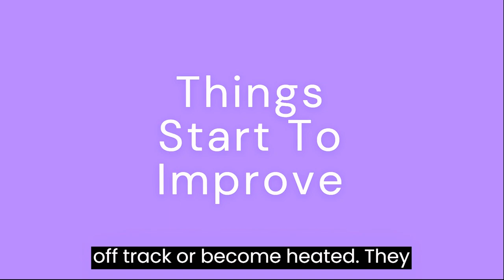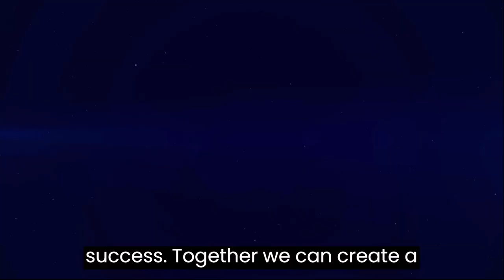Supercharge Relationships: Master Communication Skills Now!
💡 Elevate your connections through effective communication.
🌼 Cultivate listening, empathy, and understanding.
🗝️ Unlock the power of clear and respectful dialogue.
🌱 Let your communication be the foundation of stronger bonds.
🌟 With mastered skills, relationships thrive and deepen.

Ready to master communication for stronger relationships? 🚀 Schedule a discovery call and let's explore the transformative power of effective communication together! 🌺